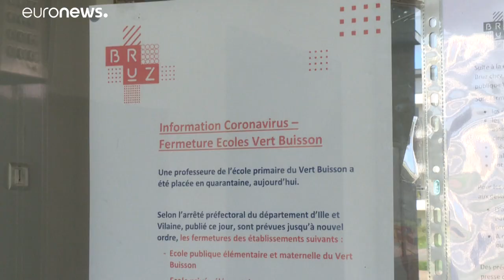COVID-19: Όλες οι τελευταίες εξελίξεις από την πανδημία - Ποια τα μέτρα των κυβερνήσεων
Ραγδαία αύξηση κρουσμάτων στην Ευρώπη. Ποια είναι τα μέτρα που αποφασίζουν οι κυβερνήσεις…